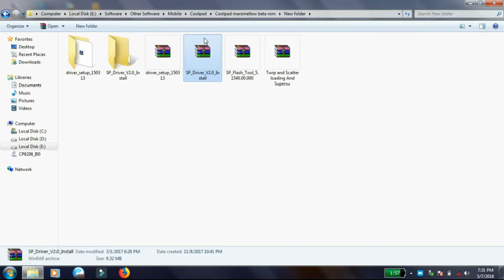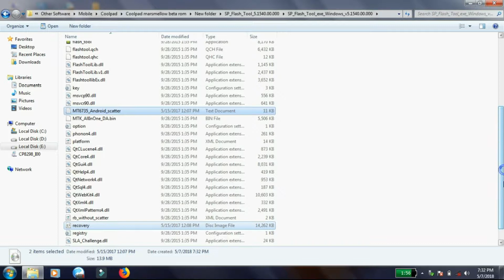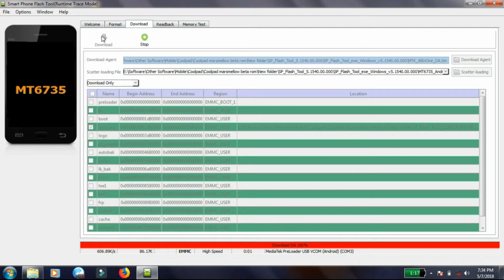Install TWRP On Coolpad Note 3 And Lite [Easy Method]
Hey..❤